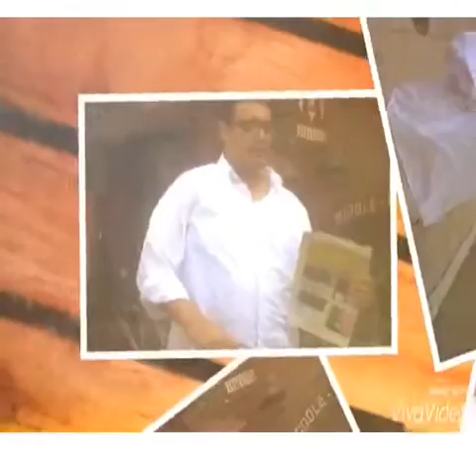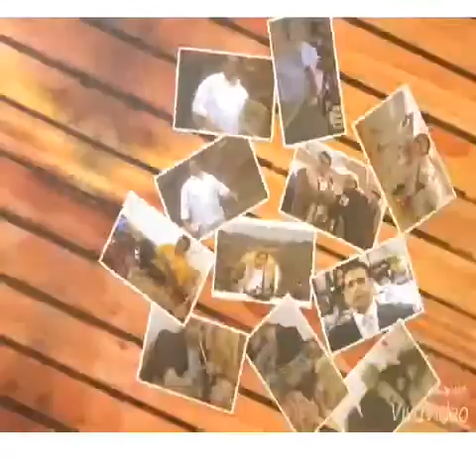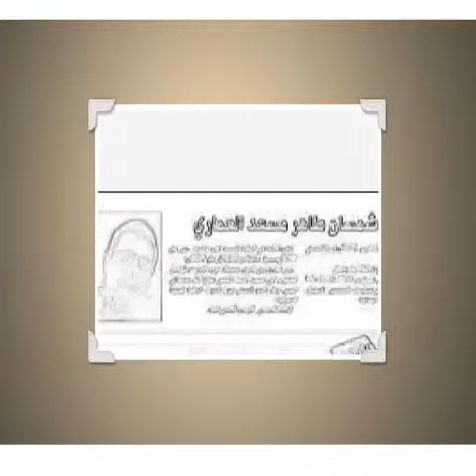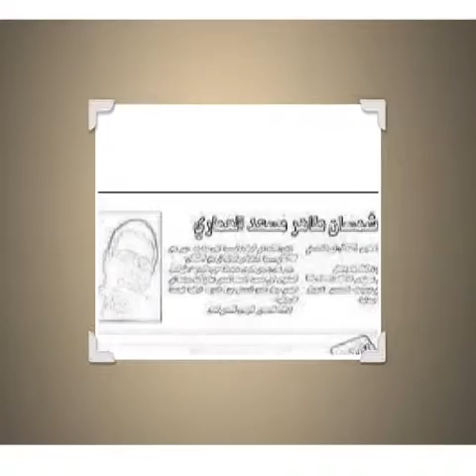خالد الشيخ نعم نعم